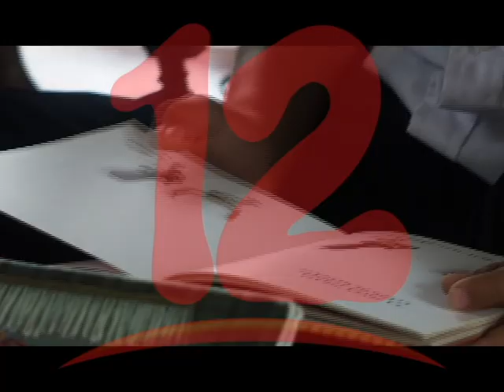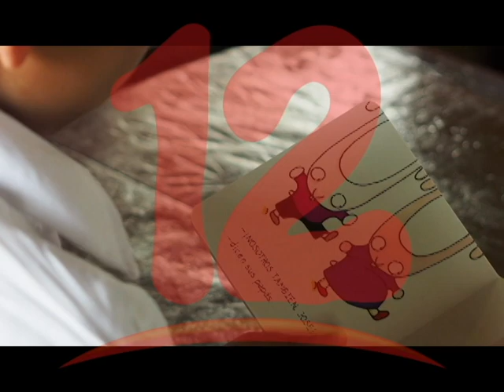Niños podrían verse afectados psicológicamente por no salir de casa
Ante la pandemia de coronavirus muchas familias han tomado como medida quedarse en casa lo que incluye a los pequeños del hogar, sobre ello   el psicólogo Javier Barreto explica algunos de los efectos que esto puede traer consigo.